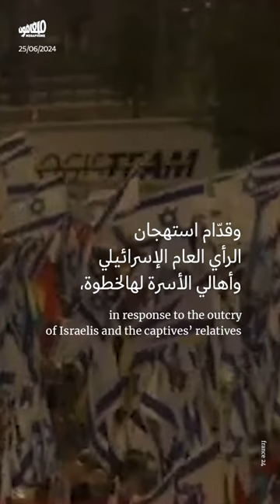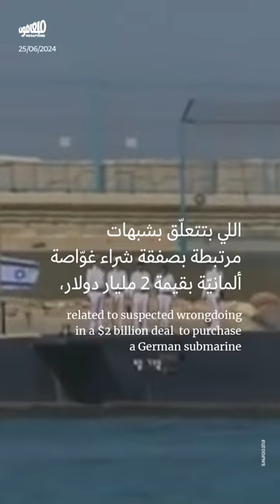الحكومة الإسرائيليّة تفقد أسباب البقاء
ثلاثة عوامل تضغط على الحكومة الإسرائيليّة، إلى حدّ تهديد أسباب بقائها.